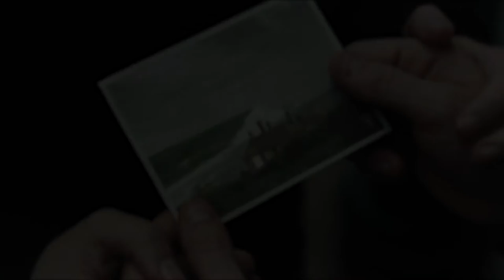Cecilia & Robbie || Torn Apart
"Come back...come back to me."

To be honest, I'm not really sure that I even liked this movie (Atonement). It was very depressing. The cinematography is just so beautiful though, I felt I had to make a video.

Film: Atonement
Song: Torn Apart by Bastille
Edited by: Samantha Seelbach
Program Used: Adobe Premiere Pro